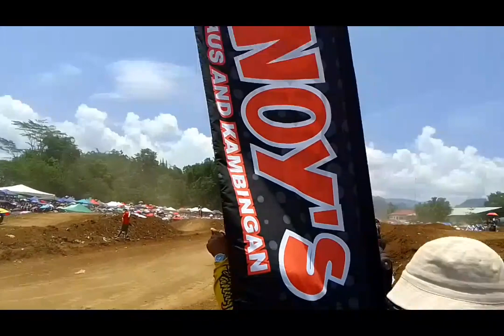KAAMULAN MOTORCROSS 2023 STANLEY VS TERRENCE NAPAT bakbakan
PITIK ni GALDZ